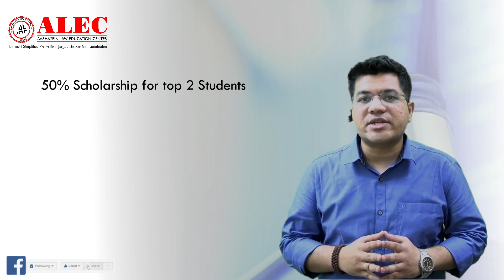ALEC's National Judiciary Scholarship Test (ANJST)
Dear Aspirants. We are glad to inform you that we are conducting the next ALEC's National Scholarship Test for our New Foundation Batch.

It will be an Objective Type Test based on the patter of Prelims Examination.

The division of the paper will be as follows -

Law - 70 Questions
(Constitution, Contract, IPC, CrPC, CPC, Evidence & Family Law)
Gk - 20 Questions
Computer - 10 Questions

For iOS - Download "My Institute" and enter "ndagj" as the organization code.

To attend class on web (laptop/computer) login to web.classplusapp.com with following credentials: Organisation Code – ndagj Batch Code – alecfree

for more details call or WhatsApp - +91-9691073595, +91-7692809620